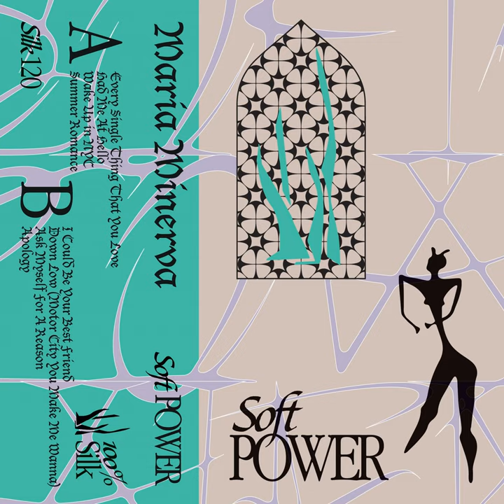Wake up in Nyc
Wake up in Nyc · Maria Minerva

Soft Power